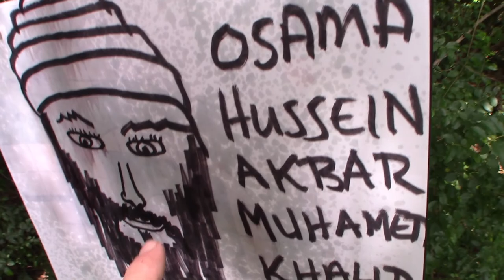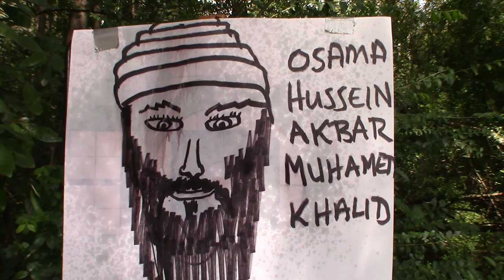POM Pepper Spray - EDC Addition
POM Industries Pepper Spray. A new addition to my EDC.